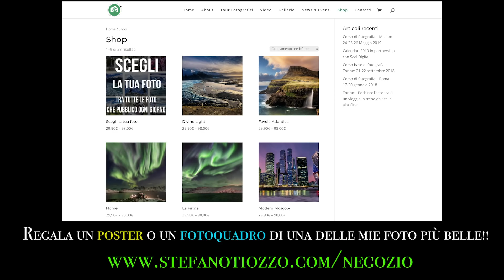Climate Change Hype - che ne pensate?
Ricevi 20 euro di sconto per le tue stampe fotografiche su Saal Digital

Nelle ultime settimane si parla moltissimo (non sempre in maniera adeguata) di Climate Change, energie rinnovabili,  della piccola Greta e della sua protesta che si è diffusa in tutto il mondo. Che ne pensate di questa enorme ondata di popolarità di un tema piuttosto vecchio, e che merita sicuramente un'attenzione più costante rispetto alla sporadica ondata mediatica di queste ultime settimane? Cosa ne pensate delle energie rinnovabili? Come vi schierate nel dibattito sul global warming? E' causa dell'industrializzazione umana e delle emissioni di CO2 e è un fenomeno naturale su cui l'uomo non ha alcuna influenza?